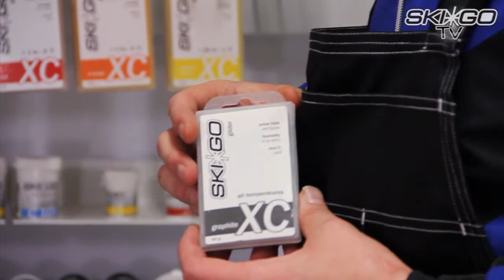Glider XC grafitt - SkiGo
XC grafit

- Snøtyper: Alle
- Temp: Alle
- Luftfuktighet: 0% - 60%
- Temp smørejern: 145 C
- art.nr. 64257